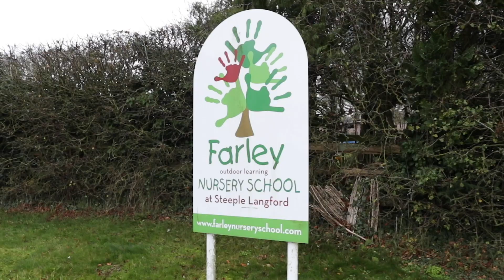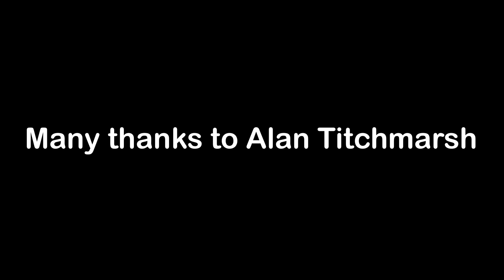Farley Nursery School - Steeple Langford Nativity 2020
Farley Nursery School - Steeple Langford site's Nativity filmed in December 2020 and narrated by the marvelous Alan Titchmarsh.